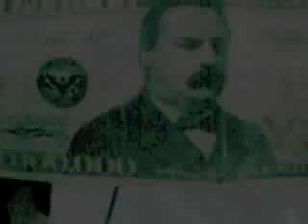ROTHCHILDS THE RAPPER - SPEAKS TO THE CHURCH PEOPLE 214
LEARN NOT TO BE FOOLED BY THE FATHERS OF THE CHURCH